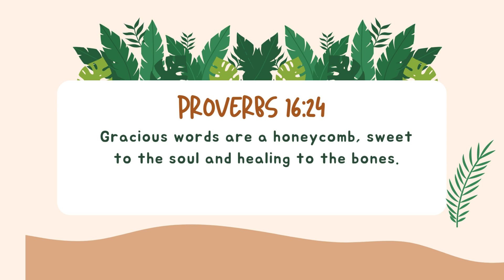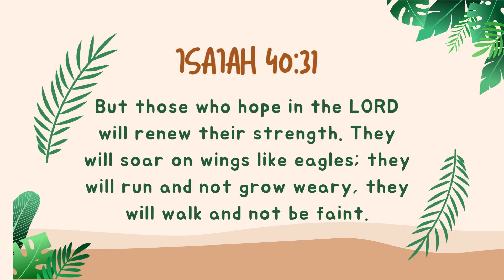Weekly Video Update 6724